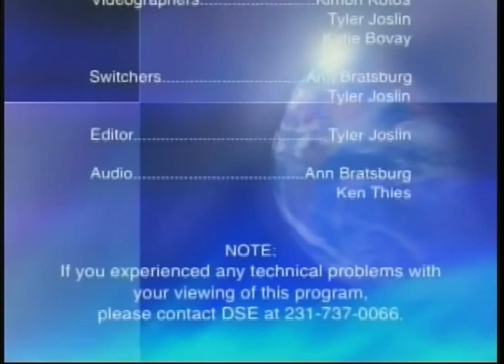Muskegon City Commission - June 12 2012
DSE-TV's recording of the Muskegon City Commission Meeting: June 12, 2012. This meeting includes city officials making new decisions on business and public policies, recommending changes and growth, and acting as liaisons between the city and the community.

Catch this program LIVE every other Tuesday at 5:30pm EST on Comcast Channel 96!